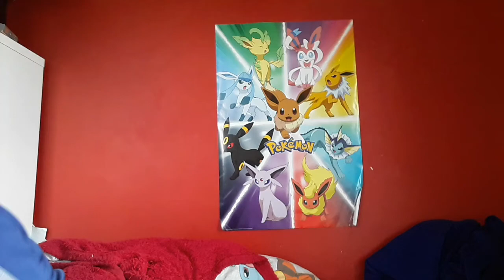Im back Part 6